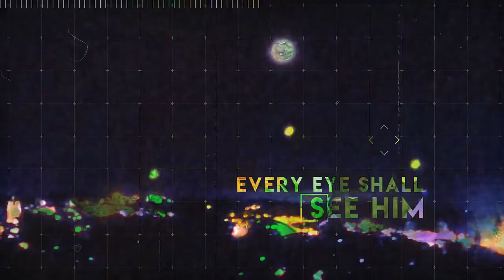RE: YAHAWAH SHALL GIVE THEE THE HEATHEN FOR THINE INHERITANCE (YAHAWASHI & HIS ELECT)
(*VIDEO COURTSEY OF MANATAZACH BANYMYAN OF G.M.S...THE S.F BAY AREA CAMP*)